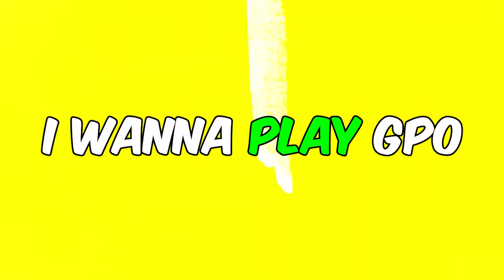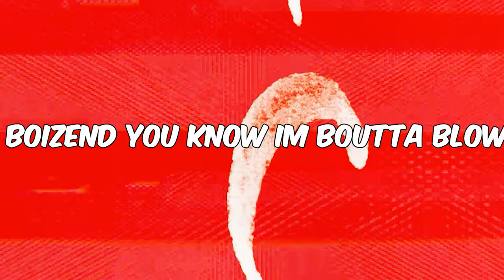The Official GPO UPDATE 9 Song!